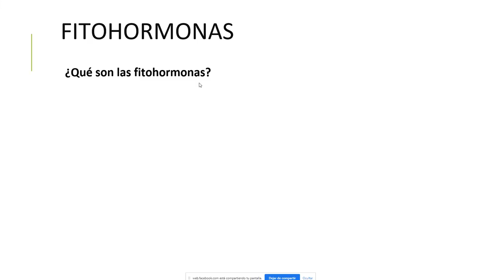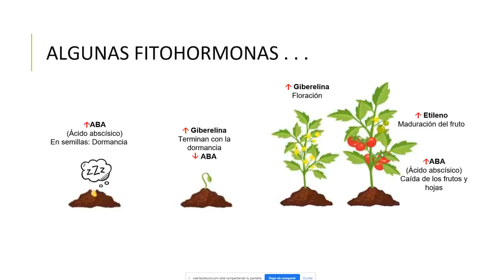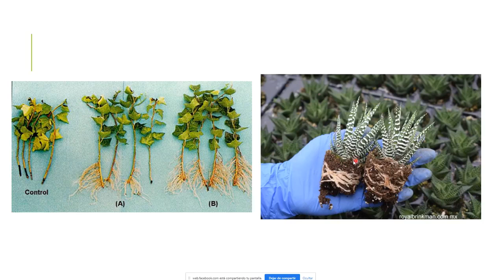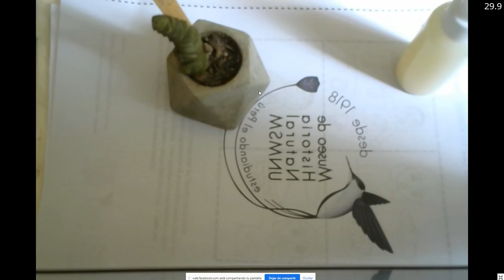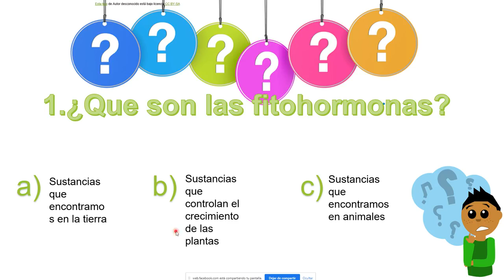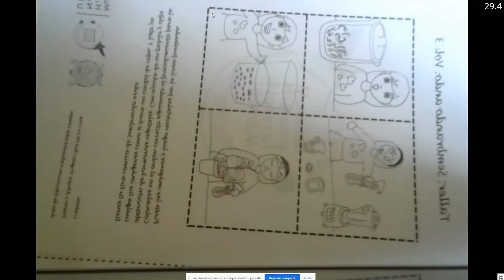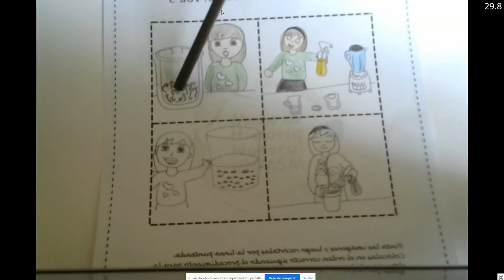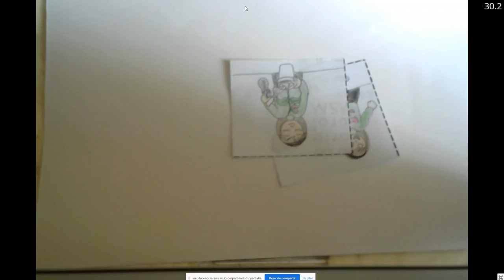Sembrando ando Taller de Biohuertos 3